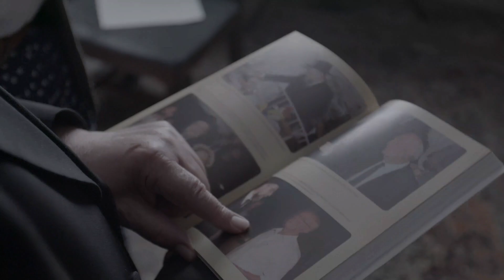הרב ישראל מאיר לאו - ראיון מתוך הסרט למה שונאים יהודים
יוצרי הסרט - ינון אלנתן וטל רוזנברג - Y V T הפקות